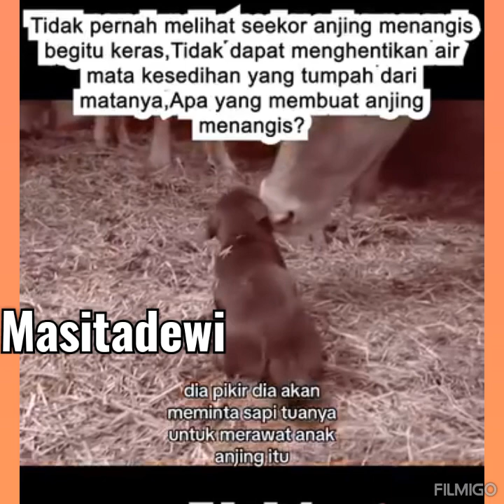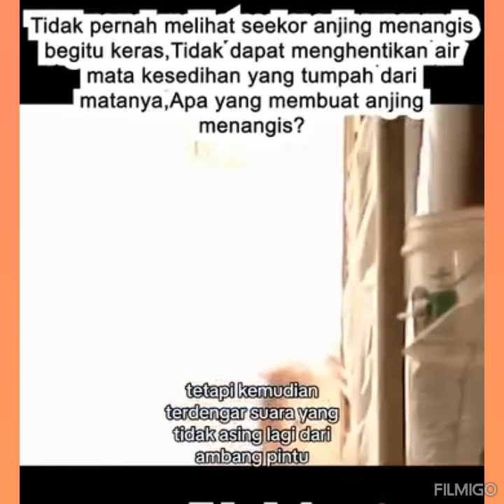Ratap4n adAlah kesedih4n hati@masitadewiarifani173